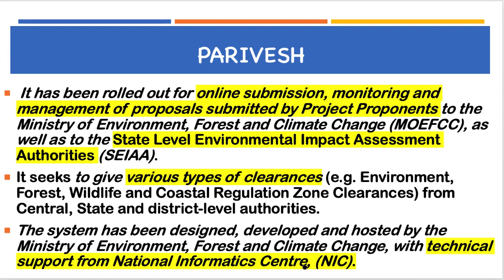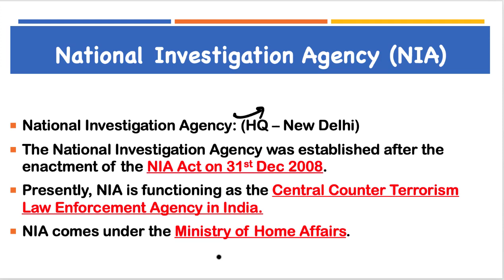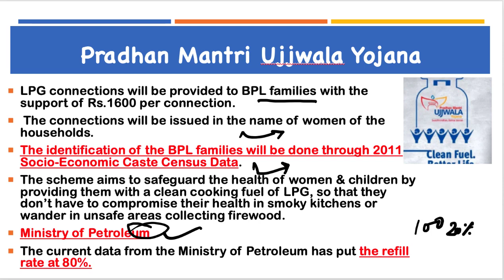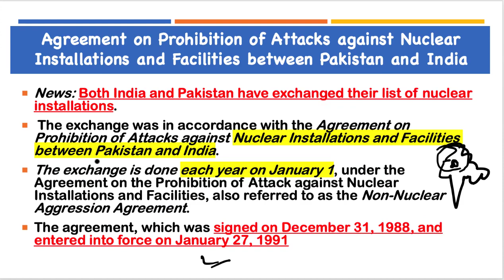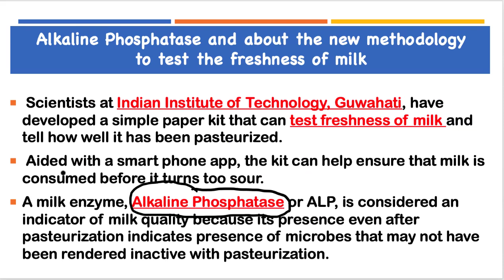4 January 2019, हिन्दी Prelims Updater Series, News Discussion hindu, PIB, Yojana UPSC, CSE, IAS